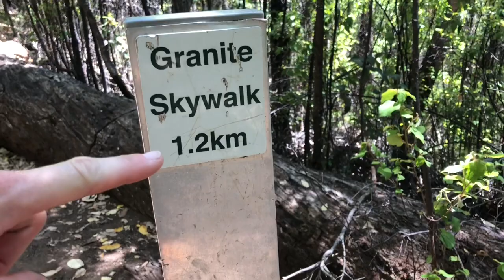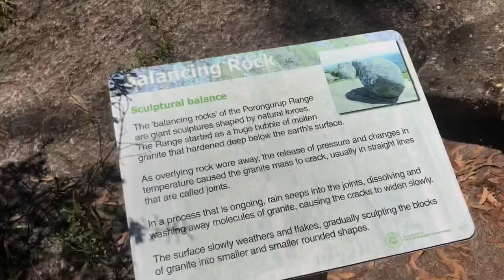Porongurup NP | Castle Rock Skywalk | Australia Roadtrip | Vlog #14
Wir haben im Südwesten Australiens den Porongurup National Park besucht und sind auf den Castle Rock gestiegen.

Lass uns gern ein Abo da, um kein neues Video zu verpassen. 🛎🙏